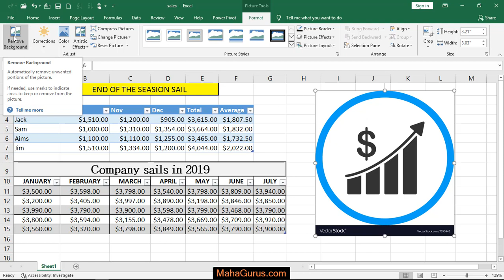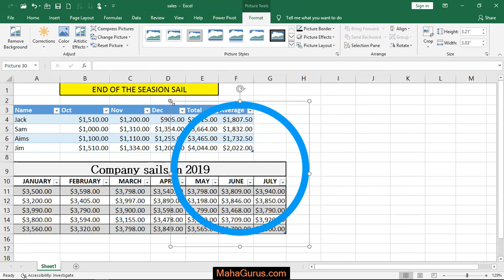How to Mark areas to Keep in Excel- Mark areas to Keep Background in Excel Tutorial in Hindi